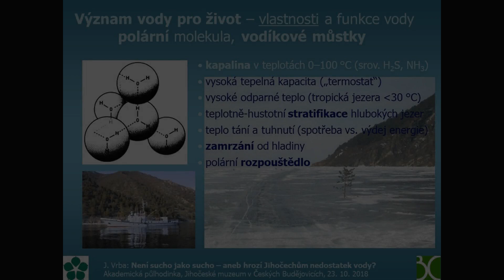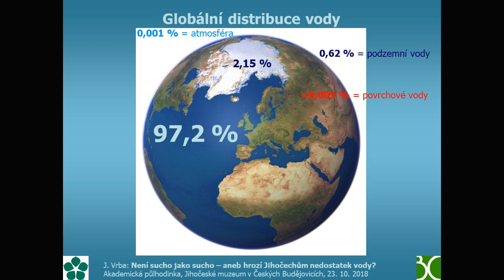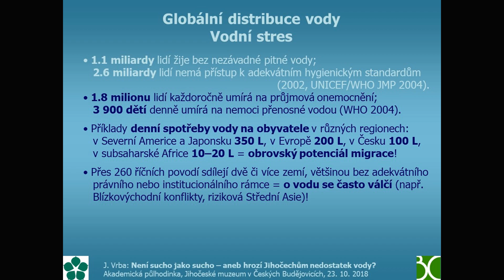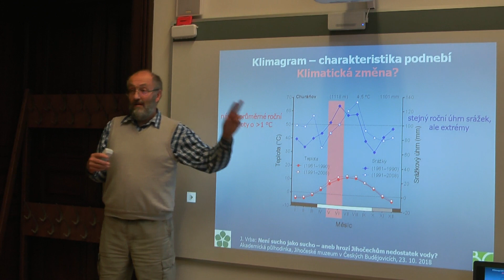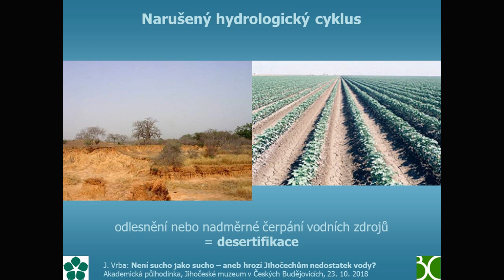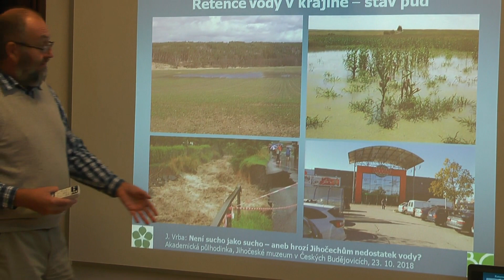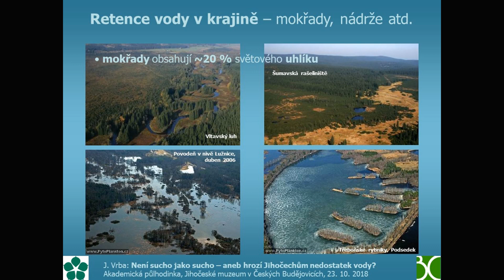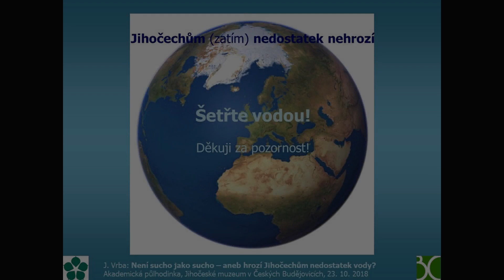Není sucho jako sucho – aneb hrozí Jihočechům nedostatek vody?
Kam se poděl déšť a sníh? Proč se naše krajina přehřívá? Proč vysychají potoky i studny a hynou ryby? Vážně vysychá Šumava a Vltava? Hrozí nám opravdu nedostatek pitné vody a války o vodu? Dokážeme se adaptovat na důsledky klimatické změny? Je výstavba nádrží opravdu jediným řešením? Tato přednáška nabízí zamyšlení o významu vody pro život, krajinu i společnost.
Z cyklu Akademické půlhodinky